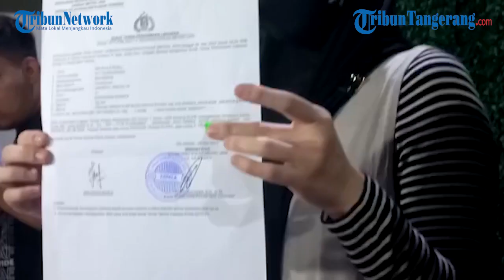Inara Rusli Resmi Laporkan Virgoun dan Tenri Ajeng Anisa Atas Dugaan Perzinahan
TRIBUNTANGERANG.COM, KEBAYORAN BARU - Inara Rusli telah resmi melaporkan suaminya Virgoun dan Tenri Ajeng atas dugaan perzinahan di Polda Metro Jaya, Jakarta Selatan.

Adapun laporan Inara Rusli ini telah didiskusikan secara matang dengan tim kuasa hukumnya.

Inara telah melaporkan Virgo dan wanita yang diduga jadi selingkuhannya itu pada 6 Mei 2023.

Sampai akhirnya, Inara pun membacakan laporannya dihadapan publik.

"Hari ini aku ingin membacakan surat laporan polisi dengan terlapor virgoun dan saudari TAA (Tenri Ajeng Anisa)," ucap Inara Rusli sambil memperlihatkan surat laporannya saat ditemui di Law Firm Susanti Agustina, Cilandak, Jakarta Selatan, Rabu (10/5/2023).

Kata kuasa hukum Inara, Andy Mulia Siregar, laporan kliennya ini dilayangkan sesuai dengan surat pernyataan Virgoun sebelumnya.

"Dimana dalam surat pernyataan itu ada 4 poin (yang jadi dasar laporan ini)," ucap Andy.

Video Jurnalis  :  Ikhwana Mutuah Mico